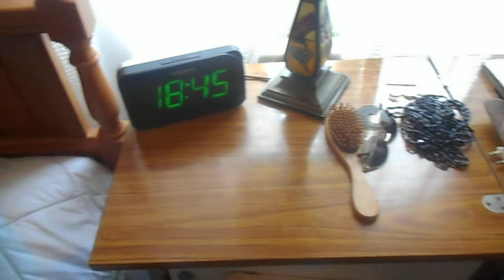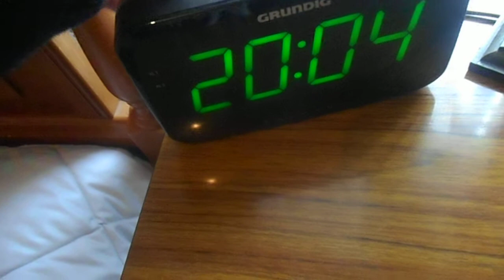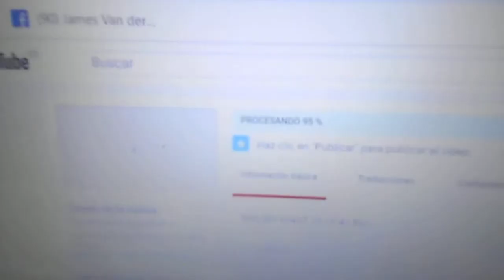HOUSE TOUR TERRIBLIS